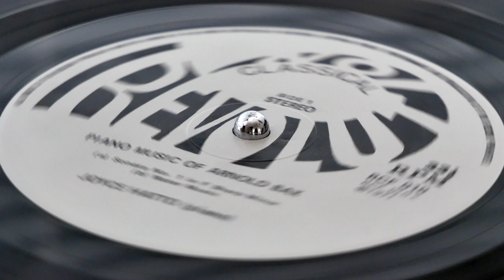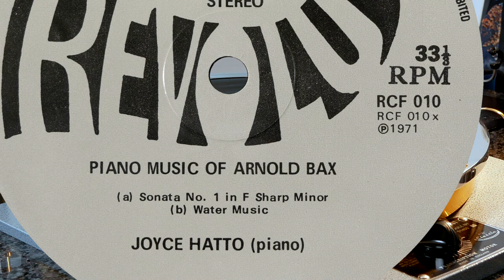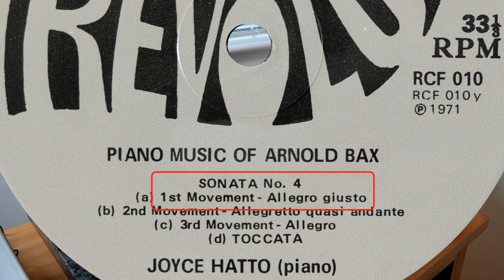Bax - Piano Music (Joyce Hatto) (vinyl: Ortofon Synergy GM SPU, Graham Slee, CTC Classic 301)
Joyce Hatto (piano)
Revolution RCF 010 (p) 1971

00:00 intro
1.  Sonata No.1 in F sharp minor (0:12)
2. Water Music (20:21)
3. Sonata No.4 in G major
    i)   Allegro giusto (24:54)
    ii)  Allegretto quasi andante (30:48)
    iii) Allegro (36:17)
4. Toccata (41:45)